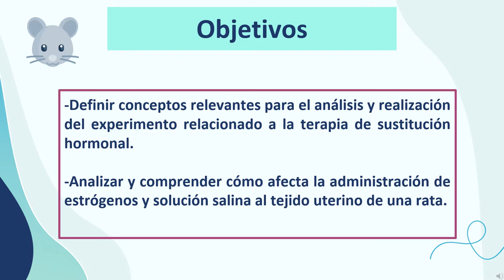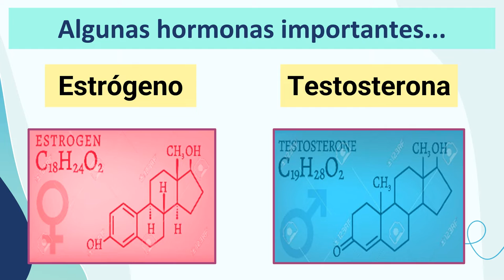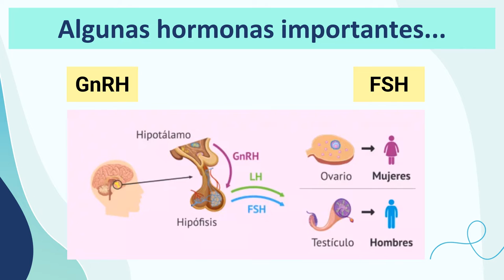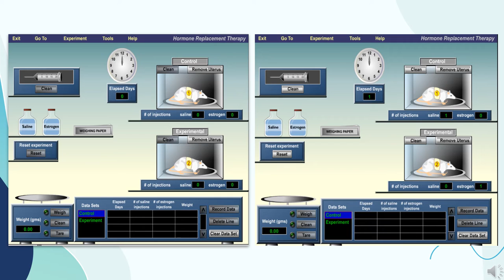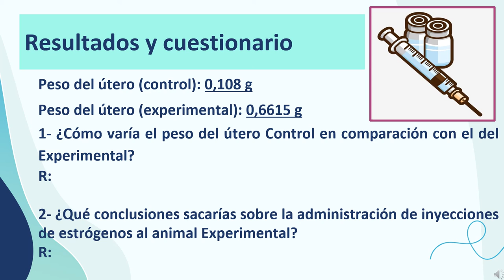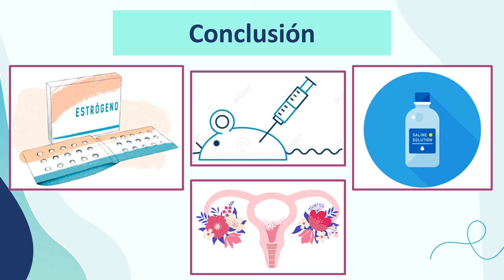Lab3SeccionL1 Terapia de sustitución hormonal